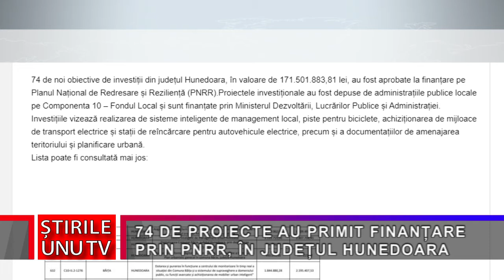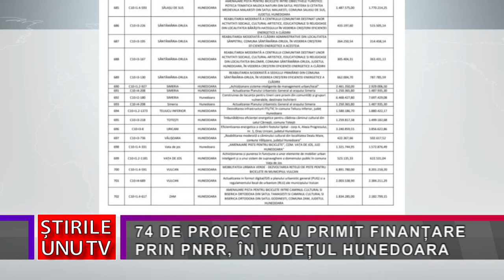74 DE PROIECTE AU PRIMIT FINANȚARE PRIN PNRR, ÎN JUDEȚUL HUNEDOARA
74 DE PROIECTE AU PRIMIT FINANȚARE PRIN PNRR, ÎN JUDEȚUL HUNEDOARA